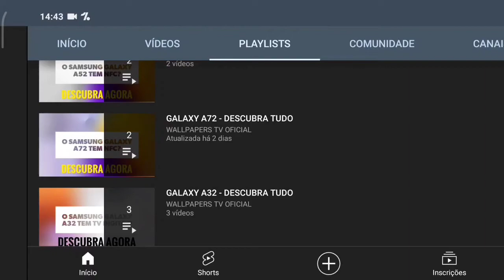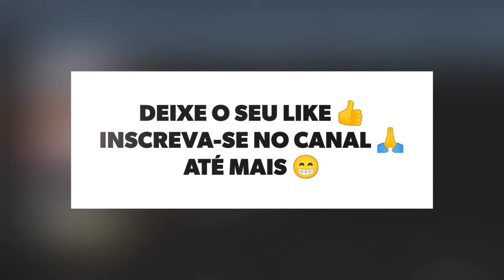🔴 O IPHONE 8 TEM TELA AMOLED?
No vídeo de hoje respondo se o Apple IPhone 8 tem suporte para a tecnologia da tela amoled, e a resposta é não. O Iphone 8 não tem suporte para a tecnologia da tela amoled, assim a tela não tem cores vivas e saturadas.